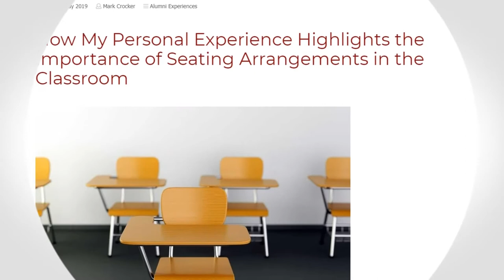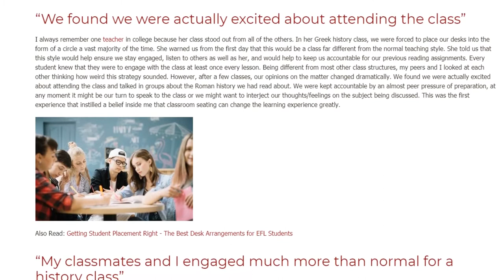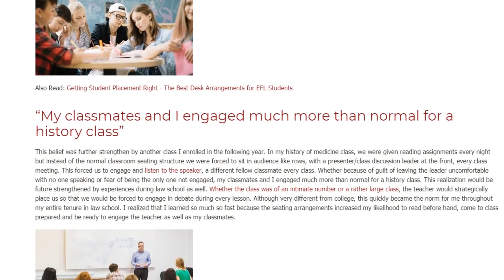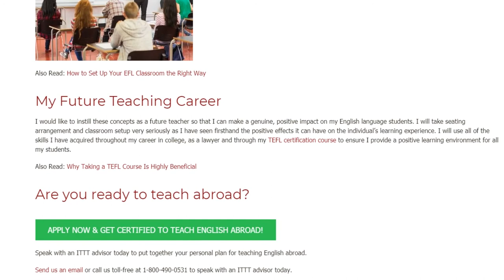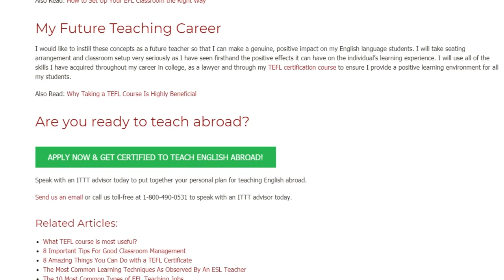How My Personal Experience Highlights the Importance of Seating Arrangements | ITTT TEFL BLOG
From my own personal learning experiences, as well as what I have learned from my TEFL certification course, I believe that the seating arrangement used in the EFL classroom can have a major effect on learning outcomes.